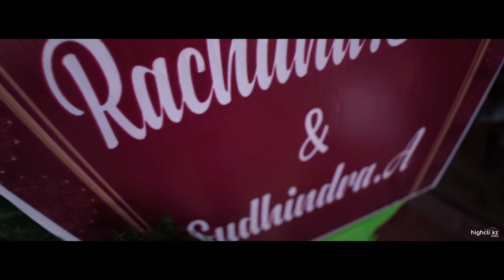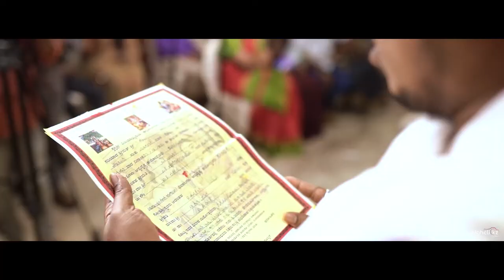Rachana + Sudhindra | Engagement Cinematographic Video